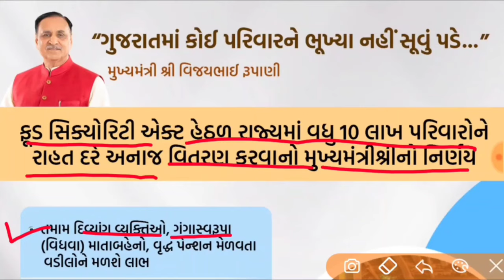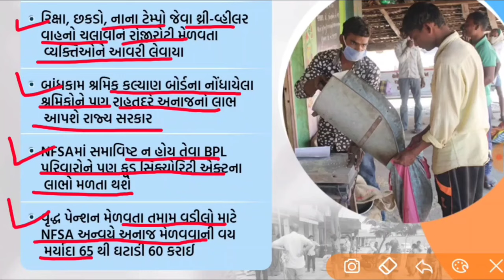હવે આ લોકોને પણ રેશનકાર્ડમાં મળશે અનાજ || જાણો તમને મળશે કે નહીં? || કોને, ક્યારે અને કેવી રીતે?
મિત્રો આ વિડયોમાં રાજ્ય સરકારની NFSA માં 10 લાખ પરિિવારો સમાવવા ની જાહેરાત ની માહિતી આપવામાં આવી છે.